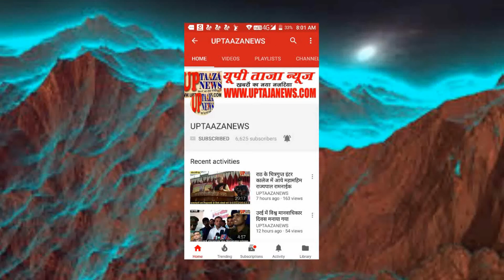बिना वसीयत में नाम चढ़े जमीन का बैनामा कर देने का फर्जीवाड़ा आया सामने